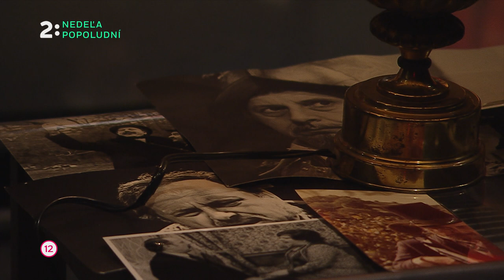Herecké legendy - František Zvarík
Patril k prvej generácii slovenských profesionálnych hercov. Švihák so zvučným hlasom, výrazná postava činohry aj opery, umelecký multitalent František Zvarík v 2 rozhovoroch Emila Horvátha s hercovou dcérou Barborou Zvaríkovou a v 2 inscenáciách: Oko za oko - 15. 4., Zimozel - 29. 4. Herecké legendy v nedeľu popoludní na Dvojke